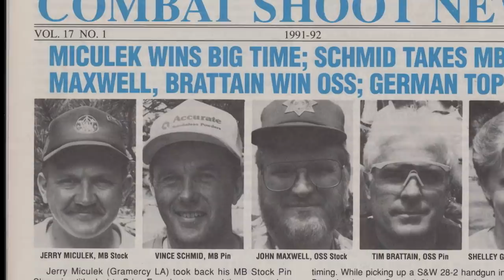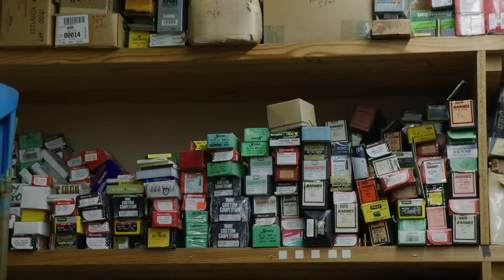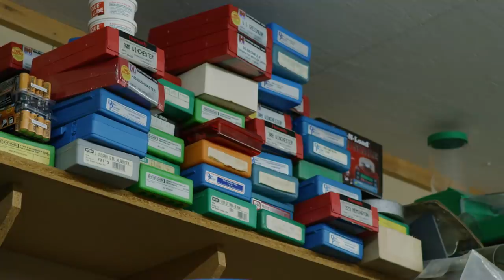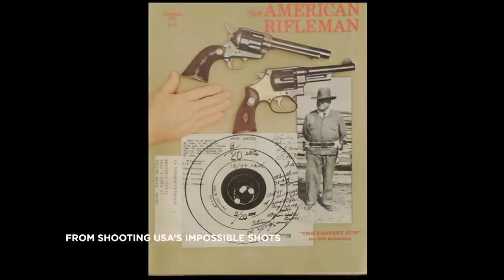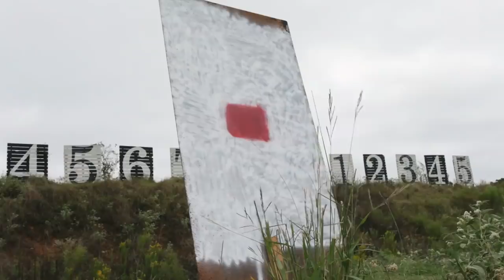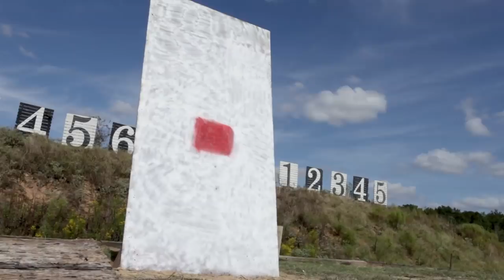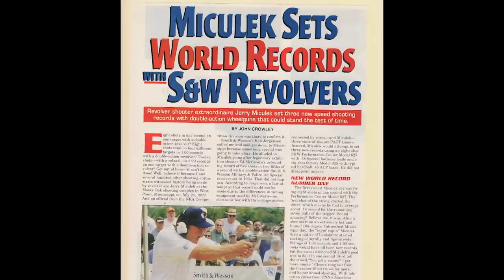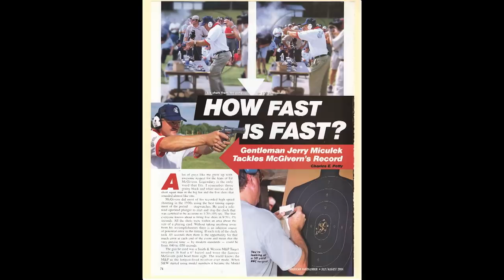GET SOME!! The Jerry Miculek Story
Hello Everyone!! If you’ve ever wanted to know how it all started, then this is the video to watch!

GoPro Hero 7
GoPro Gimbal
Small Camera
Big Camera
Small Drone